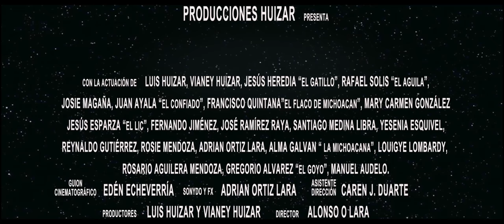🎬 🌎 La Sombra TRAILER OFICIAL © 2016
La Sombra TRAILER OFICIAL © 2016 PRODUCCIONES HUIZAR

MUCHISIMAS GRACIAS
ATTENTAMENTE

LA SOMBRA  © 2016 PRODUCCIONES HUIZAR
Dirigida Por Alonso O. Lara
con:
LUIS HUIZAR
VIANEY HUIZAR
JESUS HEREDIA "El Gatillo"
RAFAEL SOLIS "El Aguila"
JOSIE MAGAÑA
JUAN AYALA "El Confiado"
FRANCISCO QUINTANA "El Flaco De Michoacan"
MARY CARMEN GONZALEZ
JESUS ESPARZA "El Lic"
FERNANDO JIMENEZ
JOSE RAMIREZ RAYA
SANTIAGO MEDINA LIBRA
YESENIA ESQUIVEL
REYNALDO GUTIERREZ
ROSIE MENDOZA
ADRIAN ORTIZ LARA
ALMA GALVAN "La Michoacana"
LOUIGYE LOMBARDY
ROSARIO AGUILERA MENDOZA
GREGORIO ALVAREZ "Goyo"
MANUEL AUDELO
JUAN GUTIERREZ
CAMILO GARCIA
RENE MENDOZA "El Cejas"